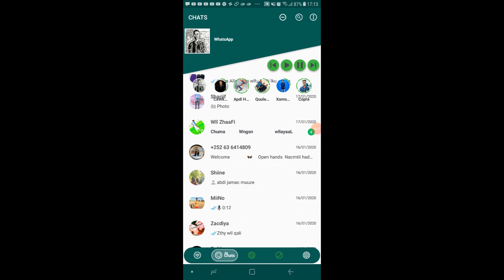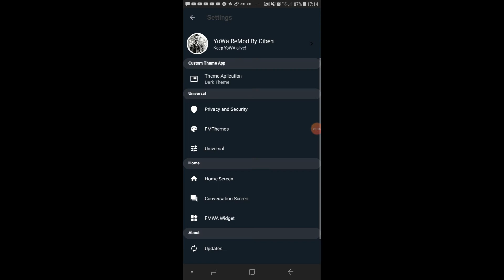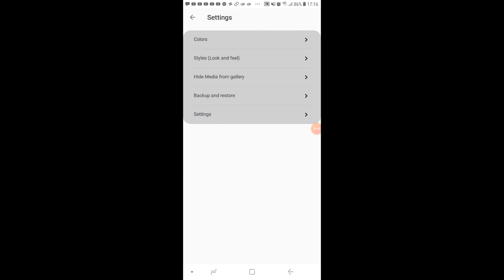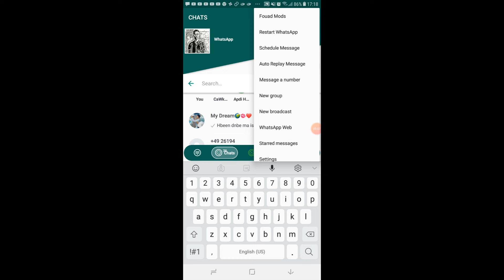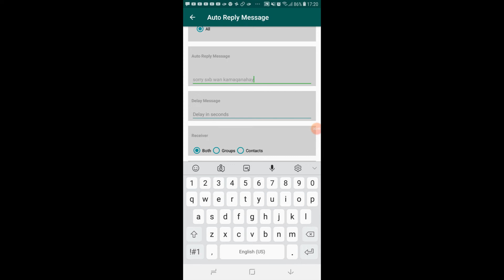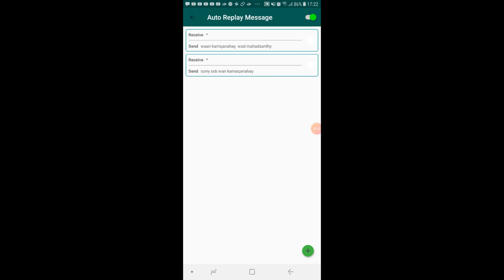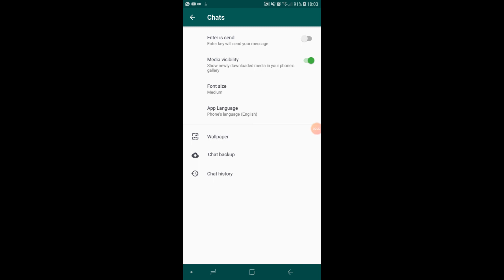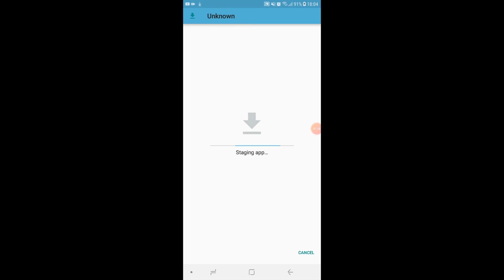Features ka cusub ee lagusoo kordhiyey whatsapp ka 2020